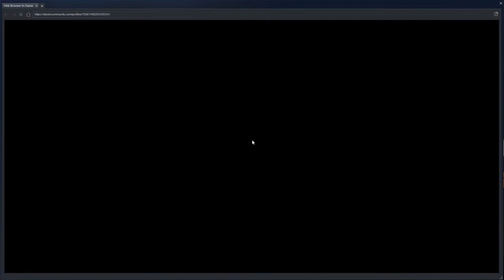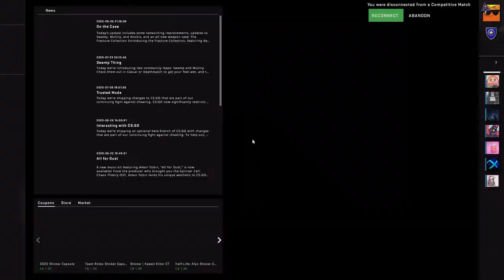csgo A Simp and his pet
I tried to get him ban by running into his flame, but it didn't work, so I said screw it